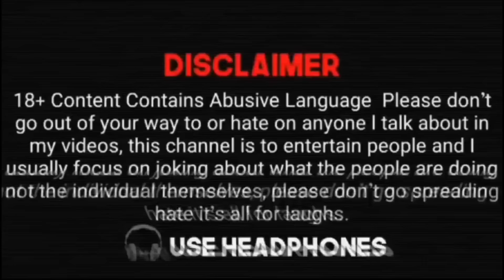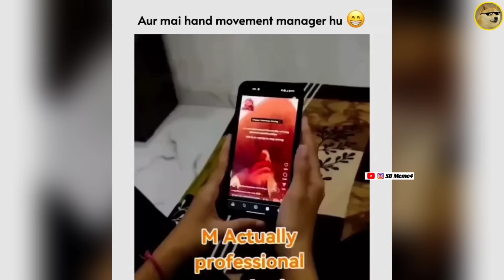Wah Bete Moj Kardi 😂🤣| Ep.13 | Wah Kya Scene Hai 🤣 | Trending memes | Sb Meme4